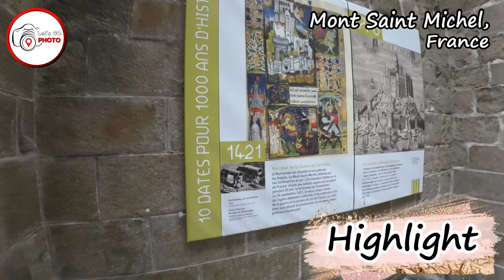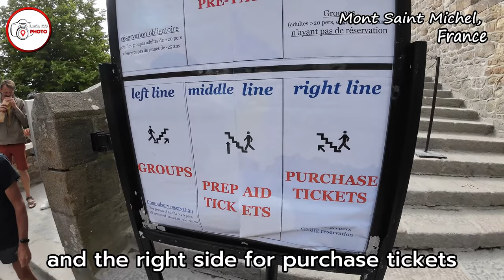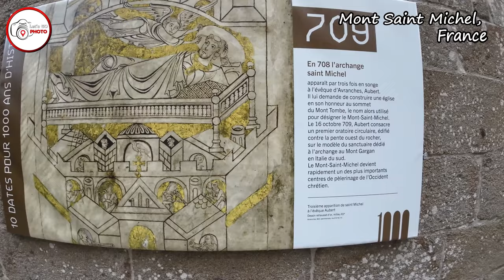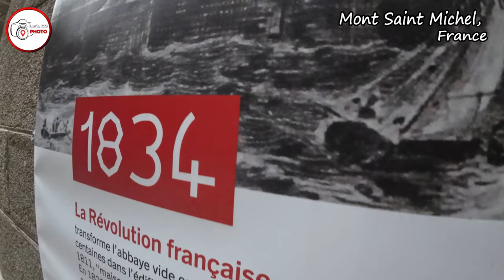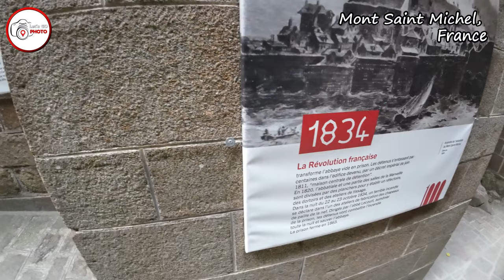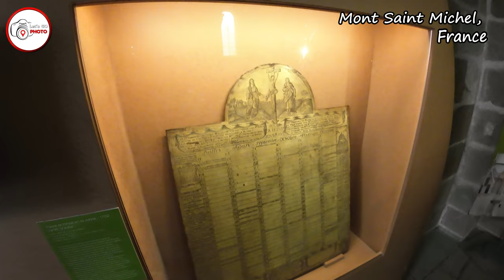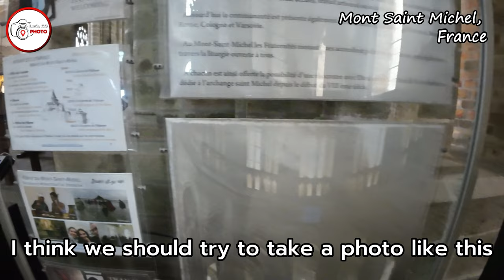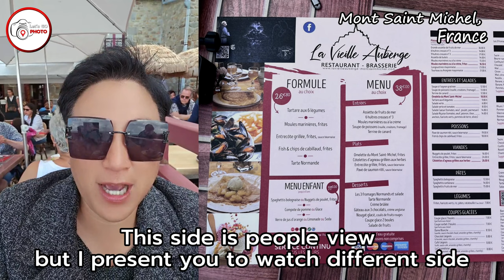EP1 : Go and take photos at the island in the middle of the water, "Mont Saint Michel" [ENG SUB]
EP1 :  บุกตะลุยหามุมถ่ายรูปที่เกาะกลางน้ำ"Mont Saint Michel" ฮอกวอร์ตของจริงแห่งฝรั่งเศส เดือดสุดๆ

มง-แซ็ง-มีแชล (ฝรั่งเศส: Mont-Saint-Michel) คือวิหารที่ตั้งอยู่บนเกาะโดดเดี่ยวกลางทะเลชายฝั่งตะวันตก บริเวณจังหวัดม็องช์ แคว้นนอร์ม็องดี ประเทศฝรั่งเศส ได้รับประกาศจากยูเนสโกให้เป็นแหล่งมรดกโลกเมื่อปี พ.ศ. 2522 ภายใต้ชื่อ มง-แซ็ง-มีแชลและอ่าว

ในปีหนึ่งจะมีนักท่องเที่ยวไปเยี่ยมเยือนมง-แซ็ง-มีแชลกว่า 3 ล้าน 2 แสนคนซึ่งทำให้ที่นี่เป็นสถานที่ท่องเที่ยวยอดนิยมอันดับที่ 3 ของประเทศฝรั่งเศสรองลงมาจากหอไอเฟลและพระราชวังแวร์ซาย

ตัวเกาะอันเป็นที่ตั้งของวิหารนั้นเป็นหินแกรนิต โดยมีเส้นรอบวงเกาะประมาณ 960 เมตร และสูง 92 เมตร แล้วถ้าบวกกับความสูงของตัววิหารนั้นแล้วก็จะมีความสูงถึง 155 แมตร ถือเป็นปราการธรรมชาติตั้งแต่สมัยยุคกลาง โดยตั้งชื่อตามวิหารที่ตั้งตระหง่านอยู่บนยอดเขานั่นเอง บนยอดวิหารเป็นรูปปั้นทองของอัครทูตสวรรค์มีคาเอล (นักบุญมิคาเอล) สร้างโดยแอมานุแอล เฟรมีเย (Emmanuel Frémiet)

ในปัจจุบัน มีประชากรอยู่อาศัยบนเกาะ 50 คน จากสถิติ ณ ปี ค.ศ. 2015